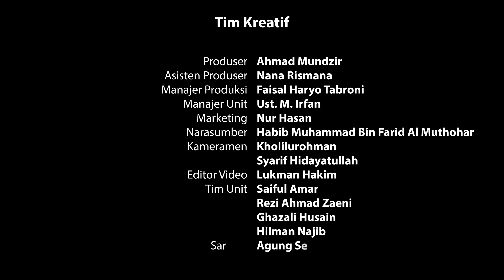Puasa Bulan Muharram Berapa Hari? | NU Online | Habib Muhammad Muthohar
Puasa Bulan Muharram Berapa Hari? | NU Online

Sering kita temukan orang-orang berpuasa sunnah di Bulan Muharram. Bulan Muharram termasuk salah satu bulan Allah yang utama. Bahkan Rasulullah SAW mengatakan, bahwa bulan utama setelah bulan Ramadlan adalah bulan Muharram. Lalu mengapa kita diperintah Allah untuk berpuasa di bulan Muharram? Di dalam video ini, Habib Muhammad bin Farid menjelaskan  alasan-alasan mengapa Allah memerintahkan kita berpuasa di bulan Muharram. Bahkan beliau juga mengatakan, bahwa jangan sampai kita umat Muslim tidak pernah berpuasa satu hari di bulan Muharram seumur hidup.

Simak penjelasan Habib Muhammad bin Farid Muthohar berikut ini.